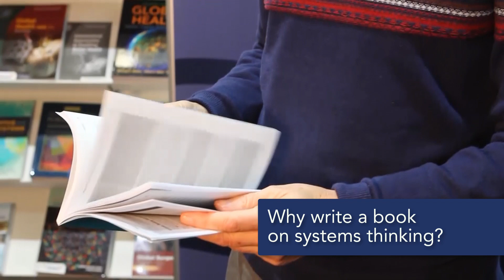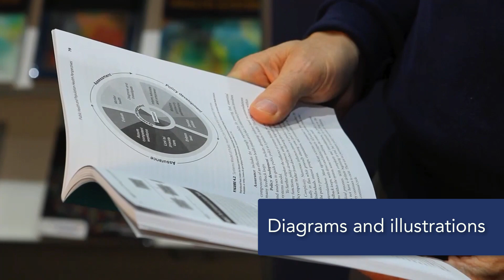James Johnson on Health Systems Thinking and New Text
In the video, author James A. Johnson explains what systems thinking is, why it’s important, and how his book Health Systems Thinking: A Primer addresses it.